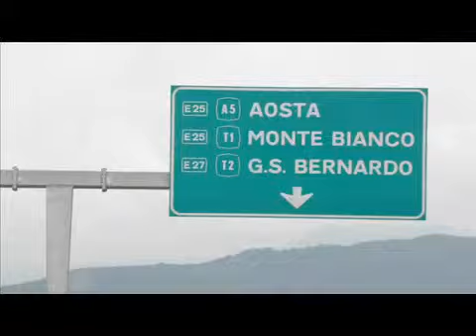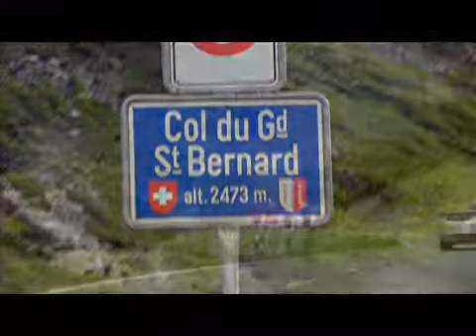Nature Travel Office - Alpes 2012 - Mont Blanc & Gran Paradiso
Climb to Mont Blanc & Gran Paradiso